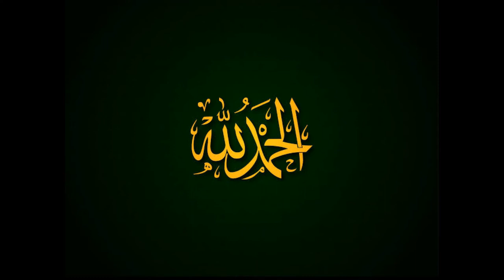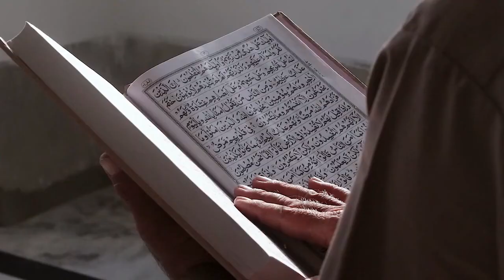Hazrat Junaid Baghdadi R A and behlool daana conversation in Urdu & Hindi | History Eye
in this video i am gonna tell you about very interesting conversation between Hazrat Junaid Baghdadi RA and Behlool Daana.i hope you like it.History Eye